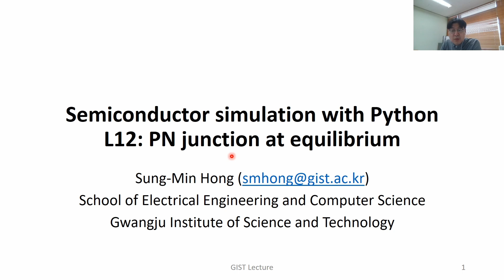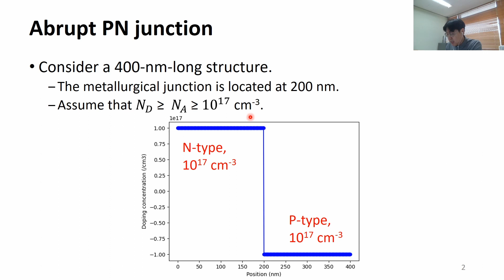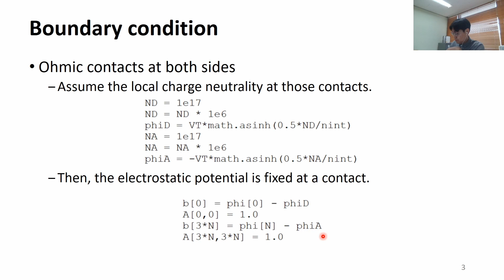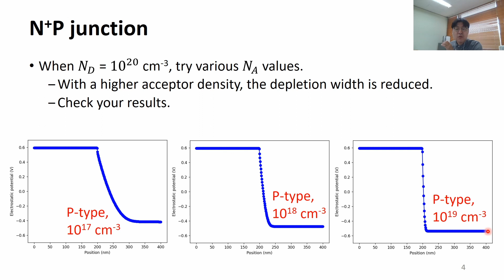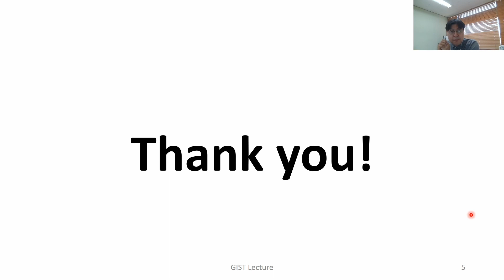[한][PythonTCAD] L12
파이썬 반도체 시뮬레이션. L12: PN junction at equilibrium